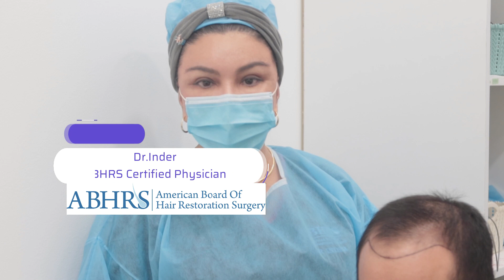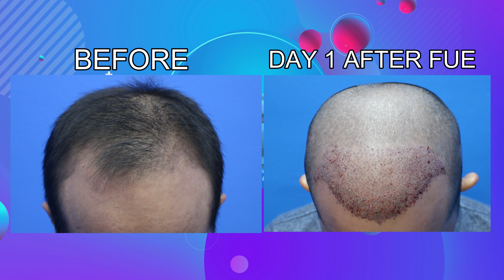Conservative Treatment Hairline Untuk Berumur 33 Tahun | Iplus Hair Transplant Expert